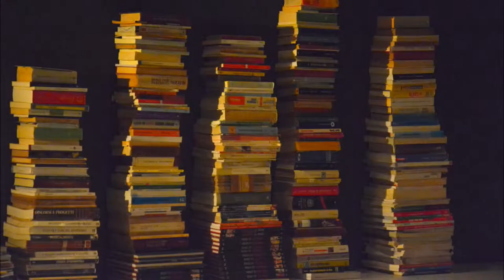11,37 Spettacolo Compagnia LABIT - CARROZZERIE NOT. RM MAGGIO 2017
11,37 di Giovanni Bonacci e Matteo Quinzi.Con Giovanni Bonacci, Emanuele Gabrieli, Enrica Nizi , Ambra Quaranta , Matteo Quinzi, Francesco Zaccaro.Regia di Matteo Quinzi